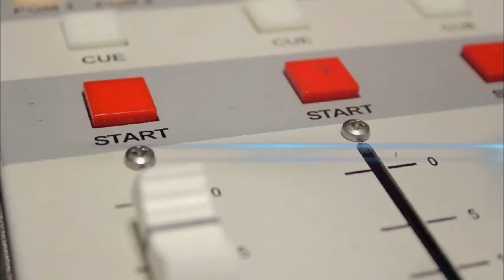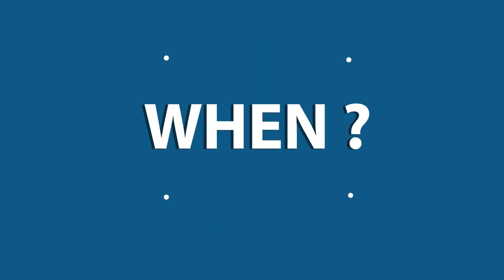2020 Online Awaken Worship Contest ♬ 39 ♬ Sethot Lamkang - Manipur (There was Jesus)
✔ WHEN ?

✔ WHO ?
▪️ CHRISTIAN YOUTH

✔ MAIN PROGRAMS ?
▪️ BIBLE LECTURE
▪️ CLASS DISCUSSION
▪️ VR AVATAR
▪️ ONLINE PILGRIMAGE
▪️ BIBLE QUIZ
▪️ MUSICAL PERFORMANCE
▪️ ACADEMIES, ETC.